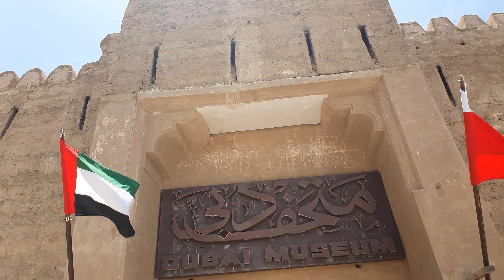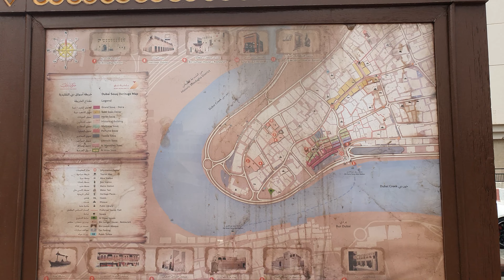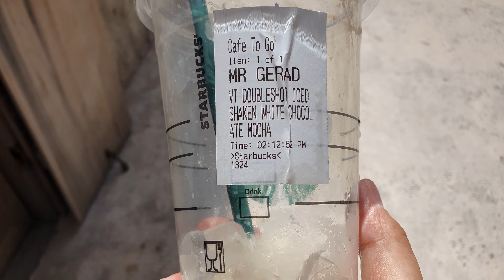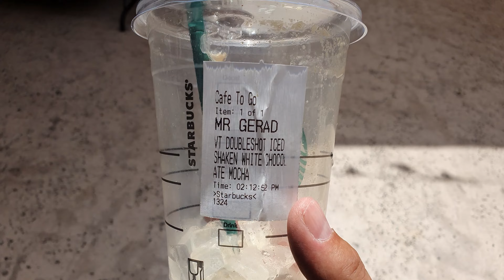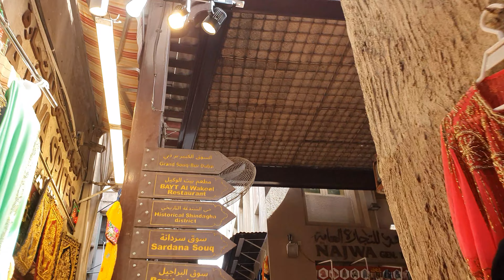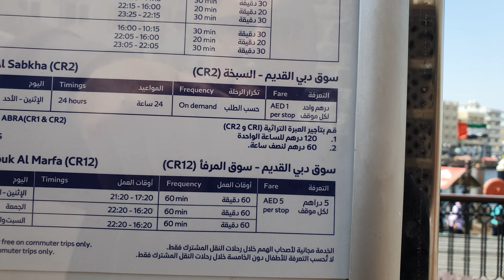0082 🇦🇪 Dubai Museum, Old City, Boat tour on Dubai Creek 🇬🇧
00:00 Dubai Museum
02:28 Old City
08:00 Boat tour on Dubai Creek
15:15 Old City

My DJI Action 3 failed again at the end of video 0081.
Therefore video is taken on my Samsung S10 mini phone.